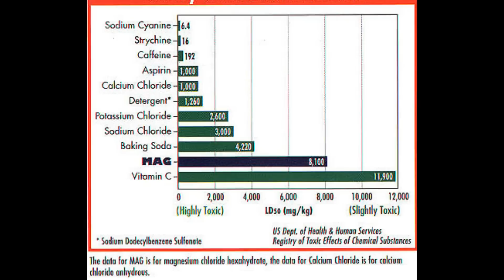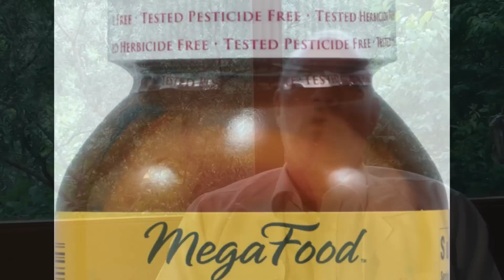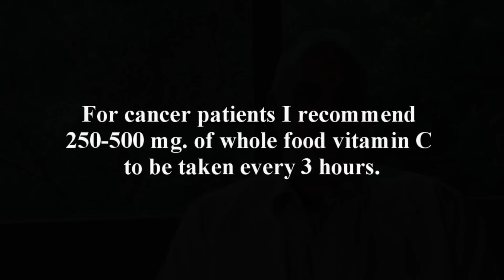Vitamin C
Dr. Mark Sircus  describes the anti-inflammatory property of Vitamin C and its effects in cancer and general health. Vitamin C is very important. It is one of the most underestimated substances in the medical world. Vitamin C participates in many vital biochemical actions to the body.